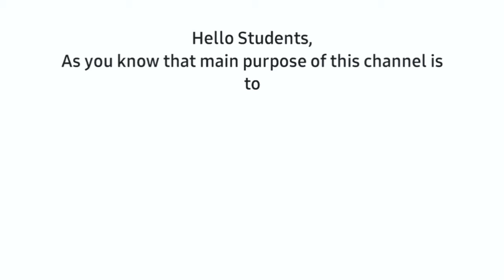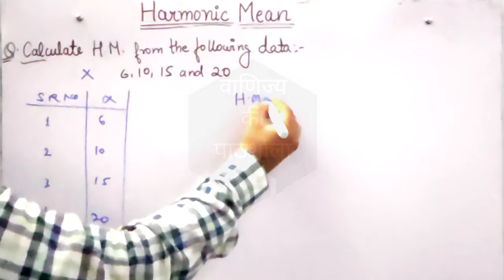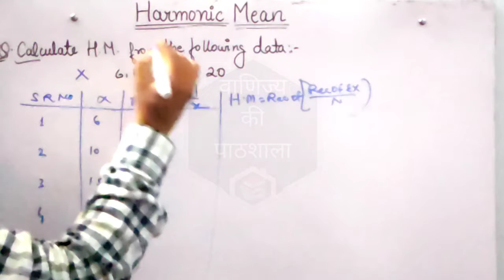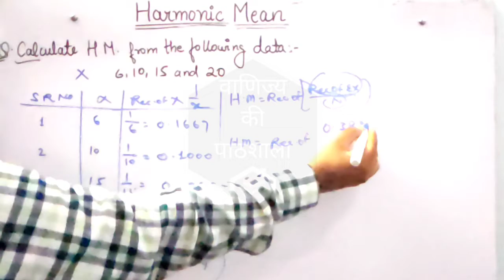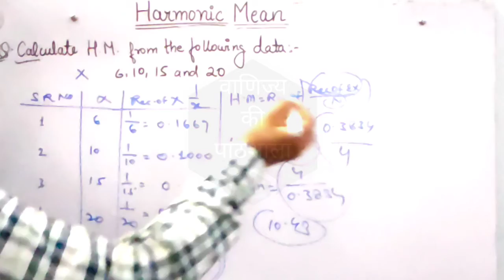Harmonic Mean | Question -1| Statistics | B.Com/ICOM/BA/Economics/वाणिज्य की पाठशाला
Hello Students,
Welcome to वाणिज्य की पाठशाला ।
Today we will learn about Harmonic Mean (Question).

Link for Harmonic Mean formula.